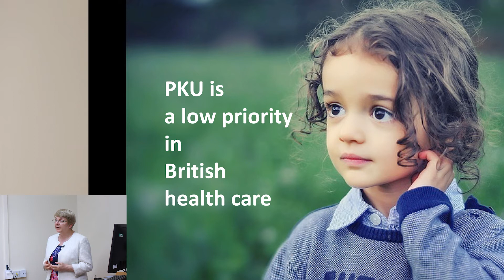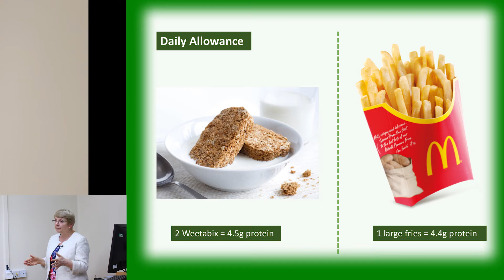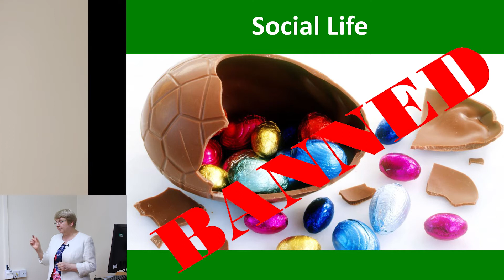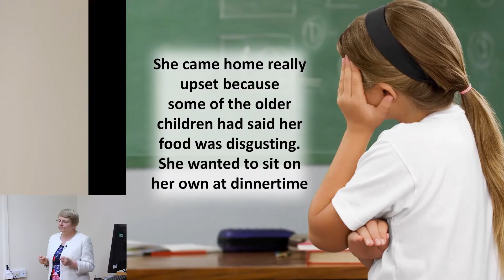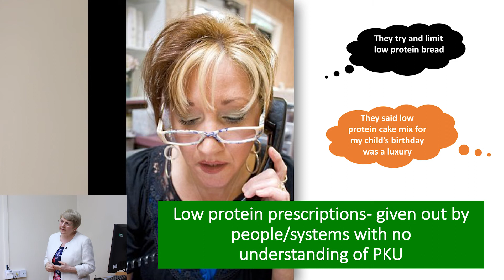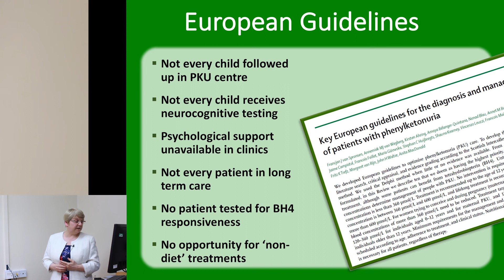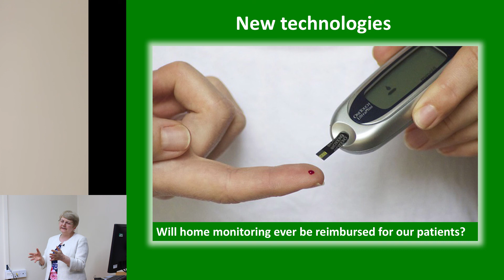Anita MacDonald - NSPKU Talk About PKU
Anita delivers her talk she did to Parliament